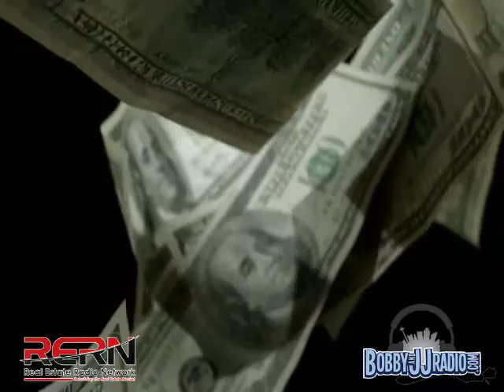San Antonio Real Estate Agent: Marketing Your Business | Bert McClure | Part 2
What are the best ways to market a small business? How important is digital marketing? How can someone break into the world of internet marketing? These questions, and more, will be answered by the leading minds of marketing in San Antonio in these segments!

Bert McClure of Incite Digital Marketing is on the cutting edge of the best ways to promote your business.